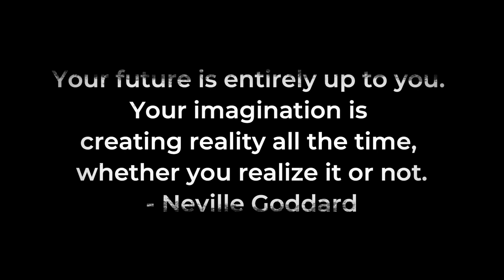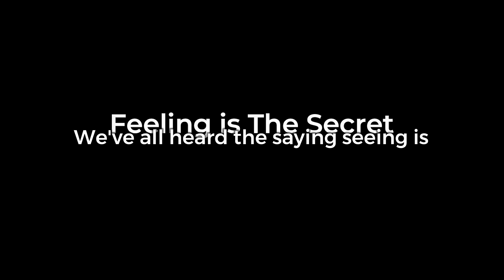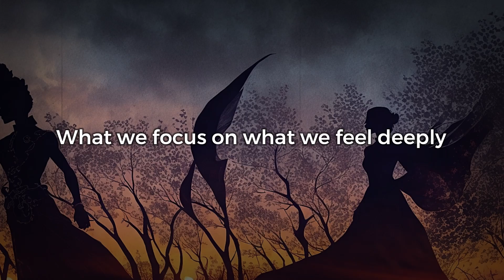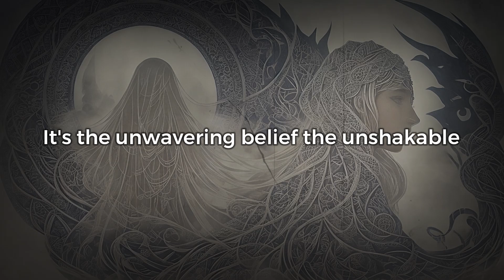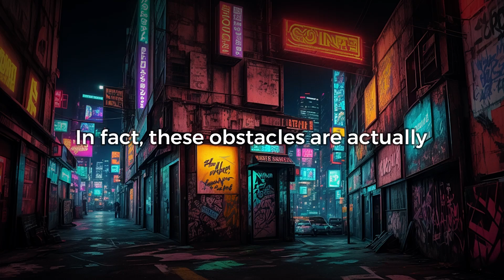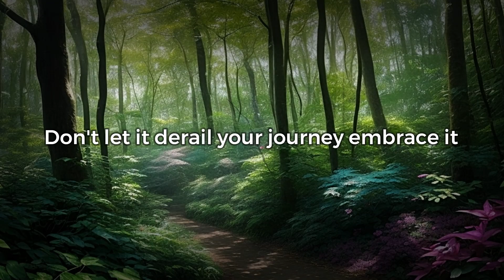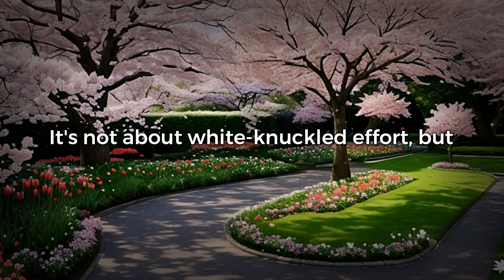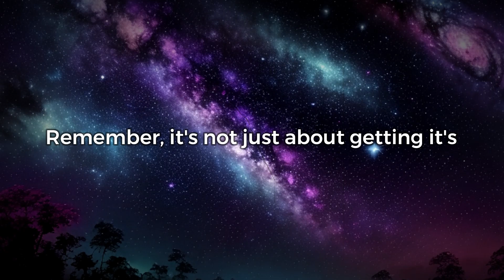Neville Goddard Manifesting - How to Manifest Anything You Desire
Want to learn how to manifest your desires using Neville Goddard's techniques? In this video, I'll share with you the powerful principles of Neville Goddard's manifesting teachings, so you can manifest anything you desire in life.